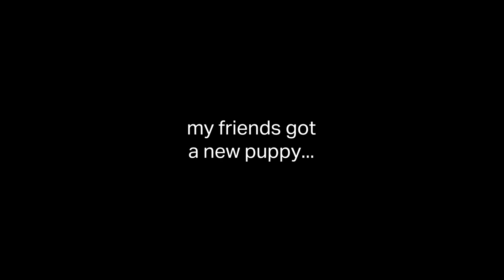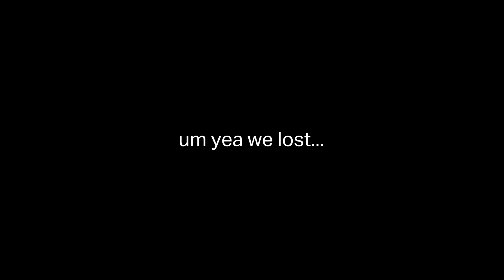let the summer begin!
hey y'all! this is my first vlog with the new camera and i am so excited to shoot more. let's see if we can make it a regular thing, but anyways enjoy the vlog! we went skateboarding down at ashbridges bay (probably my favourite skatepark in the city, good vibes), met up with freddie (hes soo cute), and ended the day at apollo, our little hangout to watch the leafs take game 4 home! see you in the next one! :)

-B

filmed on:
sony zv-1 + neewer wide angle lens

music found on pixabay.